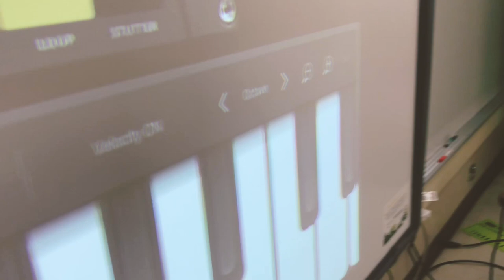Fly Tape in the Classroom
As the kids at Haydock Academy of Arts & Sciences out in Oxnard, CA prepare to leave for the summer, we wanted to make sure Fly Tape reached their hands before class lets out. The end of each school year is memorable for both the students & teachers. When our fam Miccheckmate reached out to assist in inspiring the kids on the iPad once more--this was a no-brainer. As we continue to push to inspire, we hope that more and more of the next generation will begin to see the power that they have via mobile devices. While our lane is etched in music & music technology, it simply doesn't stop there. Tech is the driving force of the culture. As parents of kids of our own, we embrace technology and try to find ways to fuse that with real-world, applicable knowledge that will help set them apart in the very near future.

Enjoy this clip of the kids enjoying their iPads, midi controllers, Fly Tape, Beatmaker 3, and other apps and they count down the days until summer vacation!